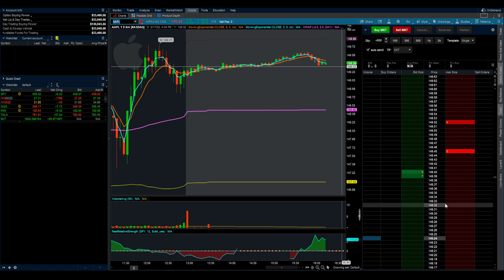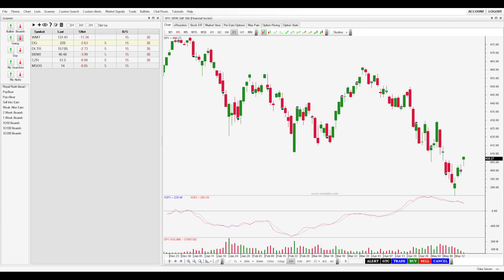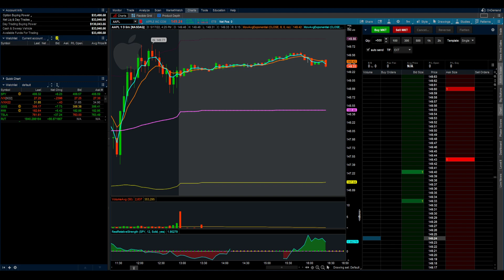Challenge Started - $30K to $50K and then $50K Trade for a Living!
Going to take the $30K account and build it to $50K and then start the Trade for a Living Challenge.  It is already up $4K

00:00 $50K Challenge - the Rules
03:10 Why $30K to $50K?
05:20 All trades in TraderSync - 63 Trades so far
07:00 Why primarily Stocks? (yes, I didn't switch the screen)
13:55 Example of type of trade (FDX)
16:10 Stop Using Risk Reward!
19:10 Outro & "Read the Damn Wiki"